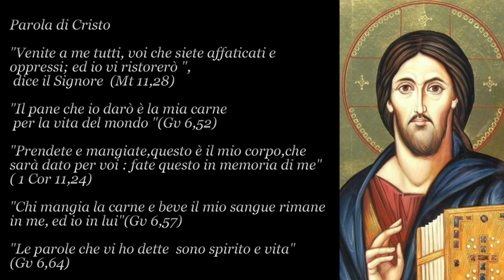L'Imitazione di Cristo Libro IV Capitolo I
INCOMINCIANO I CONSIGLI DEVOTI PER LA SANTA COMUNIONE
CON QUANTA VENERAZIONE SI DEBBA ACCOGLIERE CRISTO